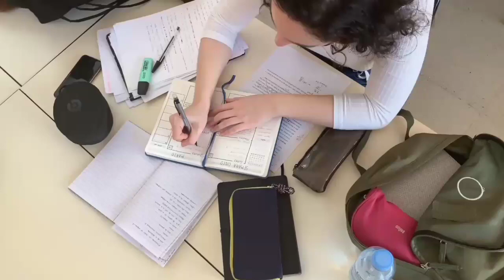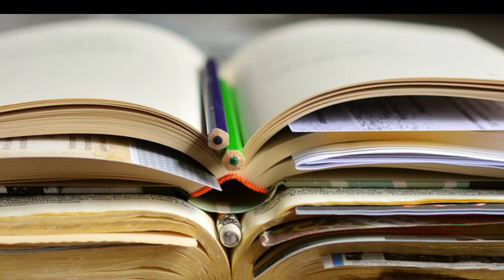TNUSRB EXAM Already Worked People How To Cleared